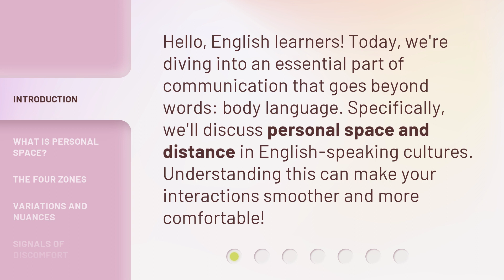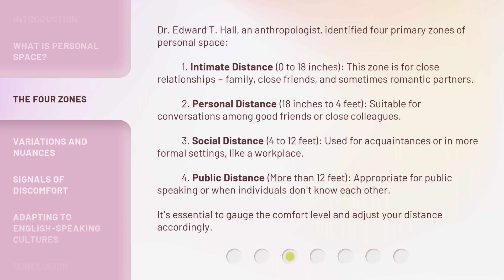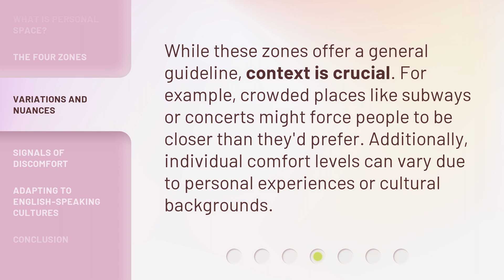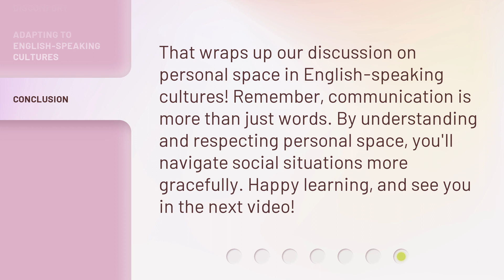Understanding Personal Space in English-Speaking Cultures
Mastering Personal Space: Navigating Cultural Differences in English-Speaking Cultures • Discover the unwritten rules of personal space in English-speaking cultures! Learn about the four zones of personal space, navigate variations and nuances, and make your interactions smoother and more comfortable. Join us as we dive into the fascinating world of body language!

00:00 • Introduction - Understanding Personal Space in English-Speaking Cultures
00:30 • What is Personal Space?
00:58 • The Four Zones
01:52 • Variations and Nuances
02:14 • Signals of Discomfort
02:39 • Adapting to English-Speaking Cultures